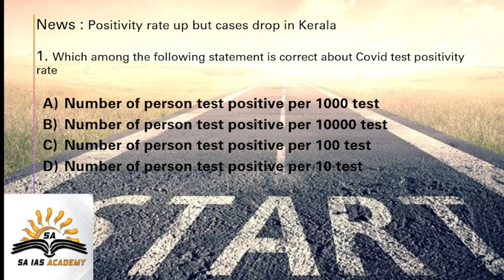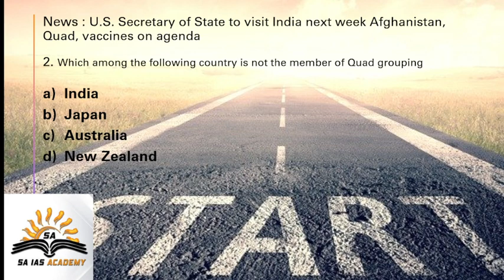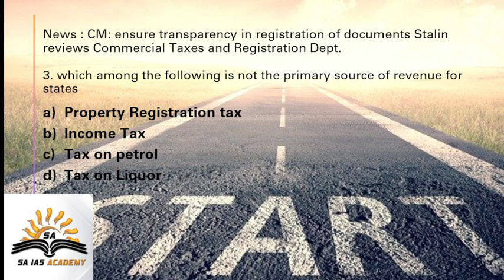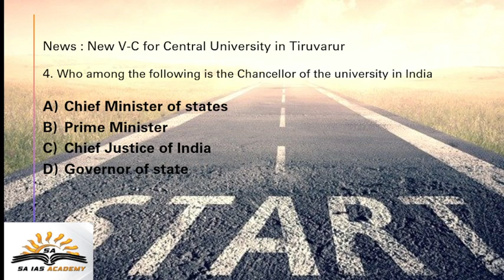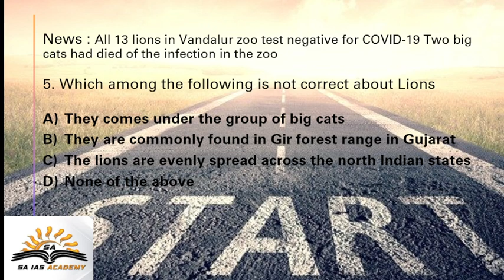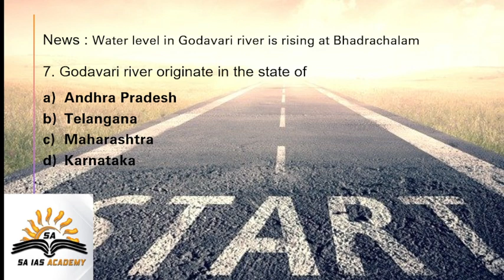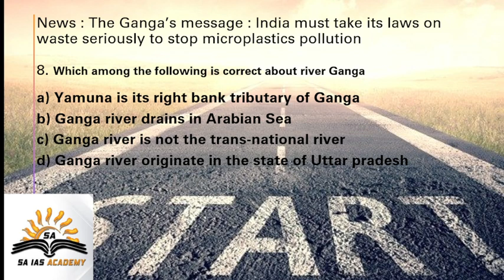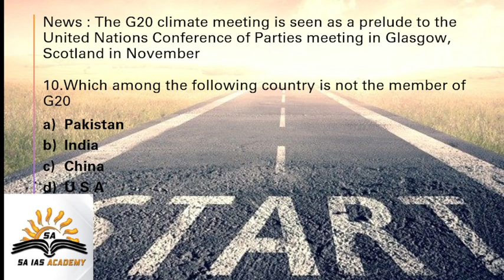TNPSC நடப்பு நிகழ்வுகள் july 24 in tamil ||DAILY CURRENT AFFAIRS ||HINDU NEWS ANALYSIS||UPSC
IMPORATANT 10 CURRENT AFFAIRS IS PICKED FROM 22/JULY/2021 , IN THE TNPSC /UPSC MODEL QUESTION FORMAT FOR BETTER UNDERSTANDING FOR ASPIRANTS WHO PREPARE FOR THE COMPETITIVE EXAMINATIONS